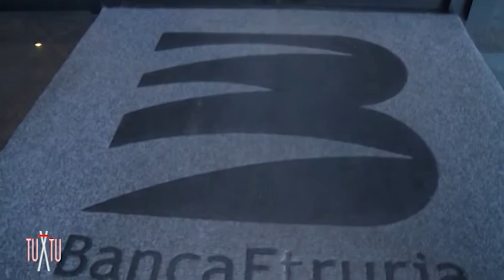A tu X tu, dal partito delle cicale al consiglio comunale: incontro con Mery Cornacchini